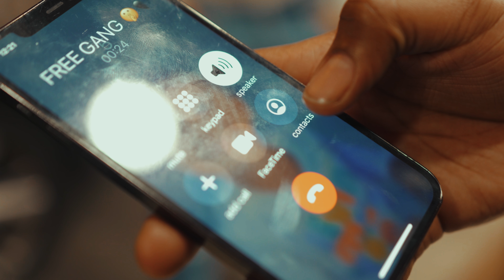BANDZ DBD x ROCKY DBD - WHO TO TRUST (SHOT BY @RolledByRichy )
OUT NOW ALL PLATFORMS
"MOST WANTED" EP